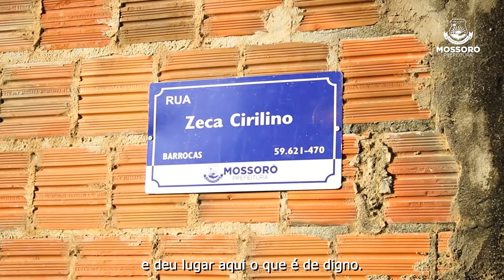Rua Zeca Cirilino no bairro Barrocas recebe pavimentação e iluminação em LED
Moradores da rua Zeca Cirilino, bairro Barrocas, zona Norte da cidade, saíram da poeira, lama e do barro para uma via pavimentada. Isso devido ao trabalho realizado pela Prefeitura de Mossoró, através da Secretaria de Infraestrutura, Meio Ambiente, Urbanismo e Serviços Urbanos (SEIMURB), que num curto período iniciou e concluiu o calçamento da rua esperado há mais de 10 anos pela população.

Baixe o Aplicativo Mossoró Digital e tenha serviços do município na palma da mão: